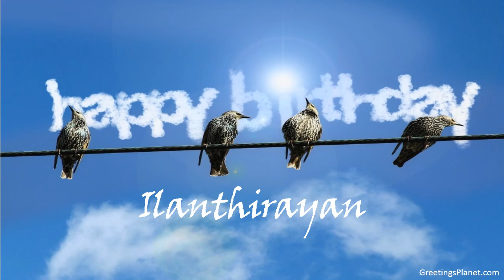Happy Birthday to Ilanthirayan